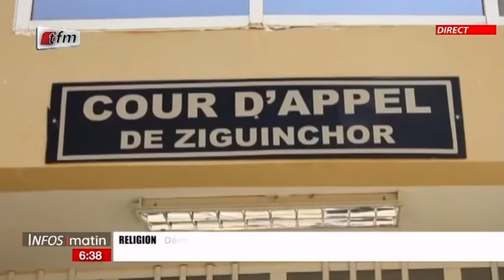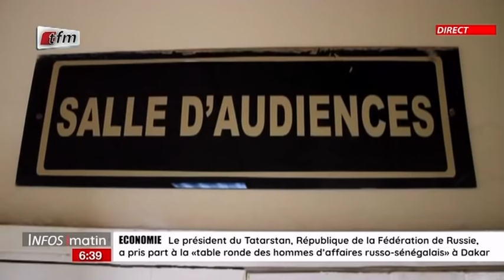JT Infos Matin : Par Cheikh Tidiane DIAHO - 01 Avril 2022